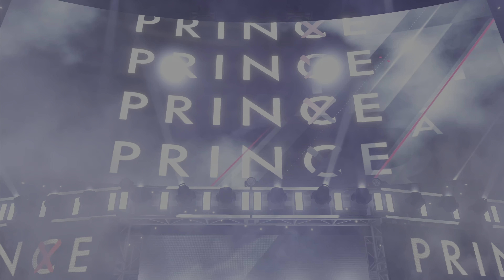FULL MATCH - The Bar (Cesaro and Sheamus) vs. Damian Priest and Finn Balor - Tag Team: Fastlane